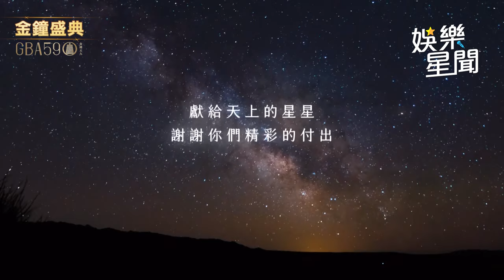【金鐘59】汪建民、癌逝名導生前身影曝光 台下全看哭！藝能界殞落14顆星｜三立娛樂星聞